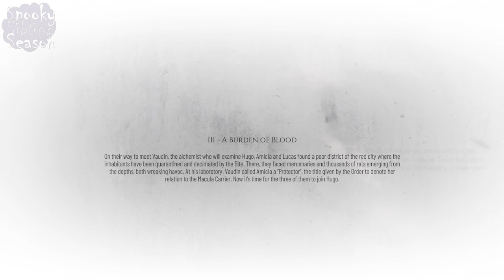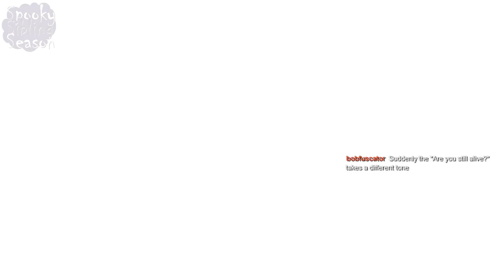A Plague Tale: Requiem - Ep. 3 - Stuck in the Mud